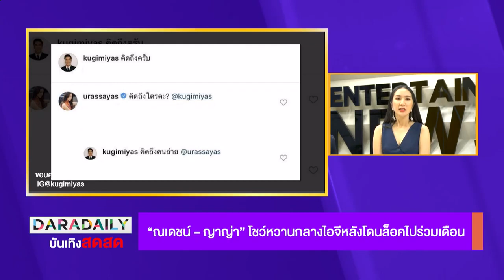“ณเดชน์ – ญาญ่า” โชว์หวานกลางไอจี ดาราเดลี่บันเทิงสดสด DARADAILY